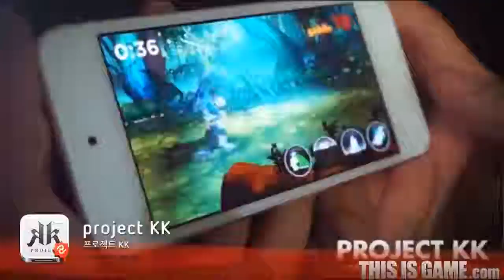130131 project kk